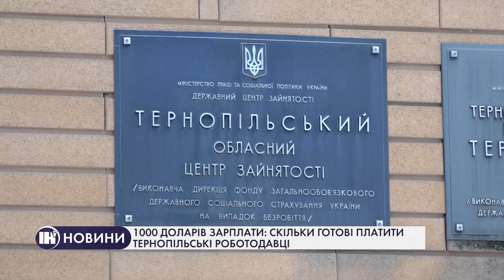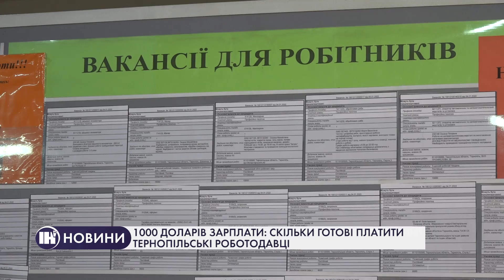1000 доларів зарплати: скільки готові платити тернопільські роботодавці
Кому на Тернопільщині роботодавці готові платити найбільше? Наші журналісти дізналися топ-професії, представники яких отримують найвищу заробітну плату, а також поговорили з майбутніми абітурієнтами для того, аби зрозуміти - чи співпадають потреби ринку праці з бажаннями школярів.